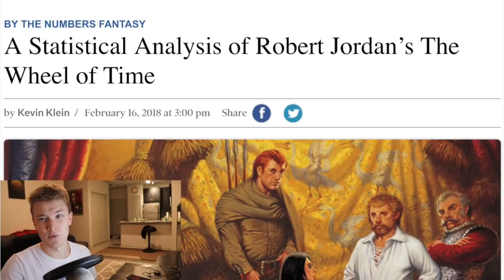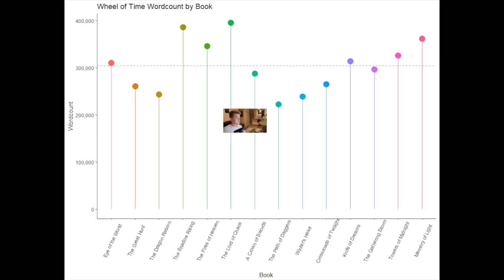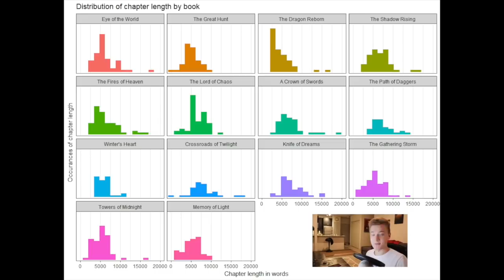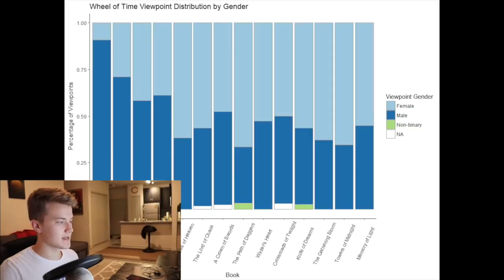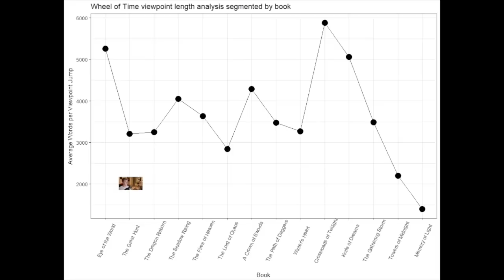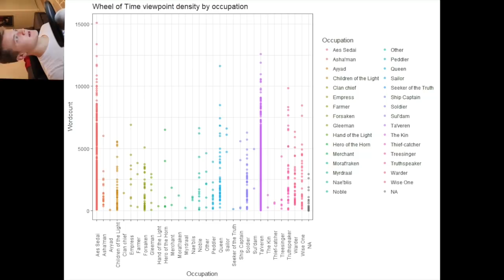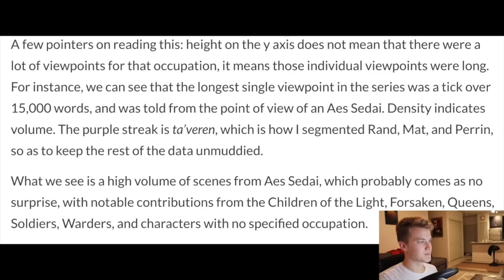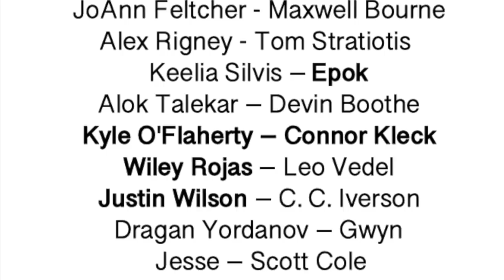WHEEL OF TIME STATISTICAL BREAKDOWN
Barns and nobel published a FANTASTIC statistical breakdown of our beloved series the wheel of time by Robert Jordan and Brandon Sanderson (article written by Kevin Klein). So I decided to take a look and go over their findings of this fantasy epic with you all.

WoT Artists to check out!:
Edsel Arnold
EdselArnold.com
Paul Bielaczyc
PaulBielaczyc.com
Ariel Burgess
ArtistArielBurgess.com
Seamas Gallagher
SeamasSketches.blogspot.com
Joe O’Hara
StudioJOHara.com
Amy Romanczuk
BookCzuk.blogspot.com
Jeremy Saliba
JeremySaliba.blogspot.com